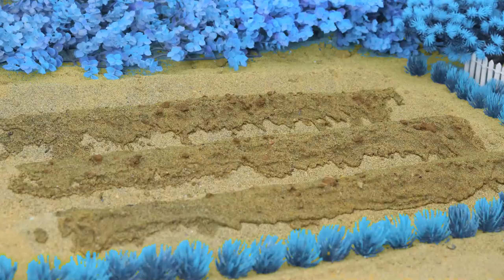DIY Tractor & Mini Bulldozer making concrete road | Construction Vehicles, Road Roller